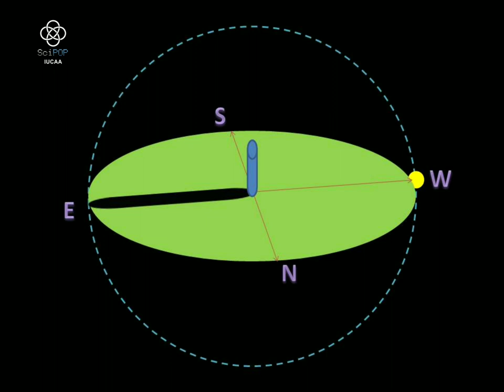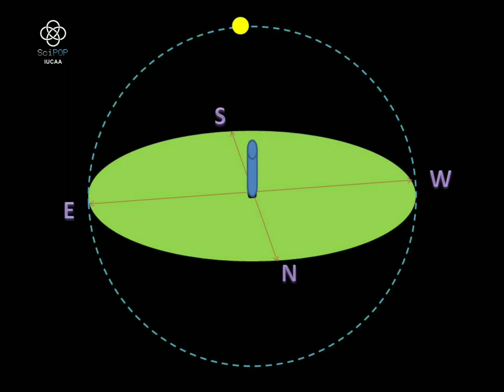Local Noon Explained in English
Zero Shadow Day occurs in the tropical regions i.e. between Latitudes 23.5 degrees N and 23.5 deg South.
The actual Zero Shadow is observed at "Local Noon"

Note that Local Noon and Clock Noon(12:00 pm) may vary with longitude.

This video explains the concept of Local Noon and contains some graphics explaining it.